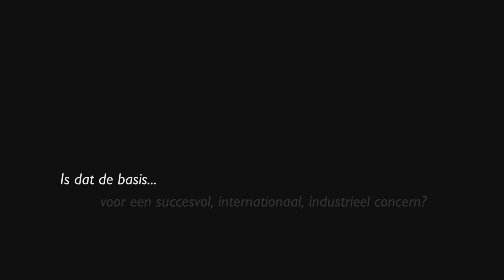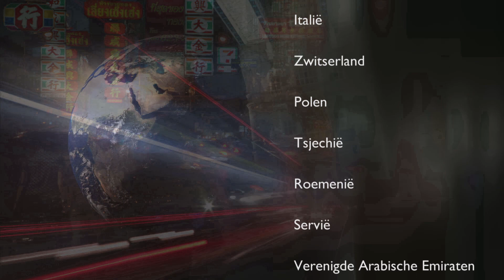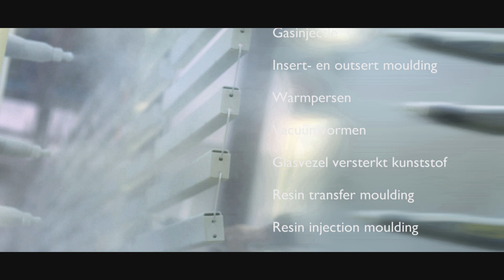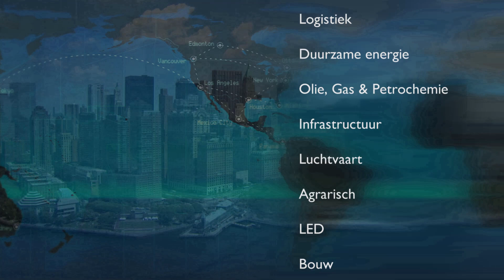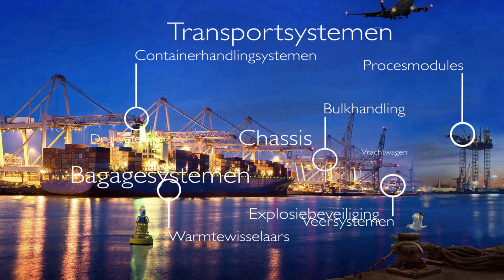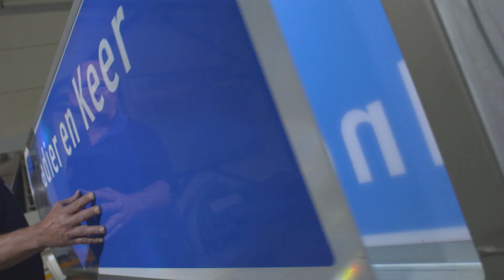VDL Groep corporate movie - NL